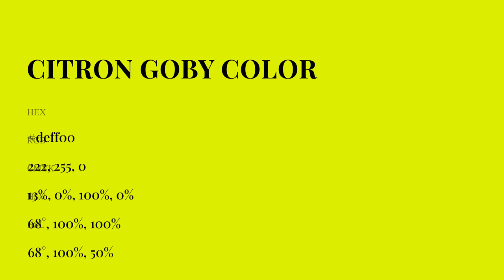Citron Goby color deff00 hex Cool Yellow color deff00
What color is Citron Goby ? deff00 hex, Cool Yellow color deff00

Hex deff00 Color Code is also known as Citron Goby color

Hex deff00 Color code in RGB color code model is created after adding 87.06% red color, 100% green color and 0% blue color.
Hex deff00 Color code in CMYK color (process color) code model is generated after subtraction of 13% cyan, 0% magenta, 1% yellow, 0% black.